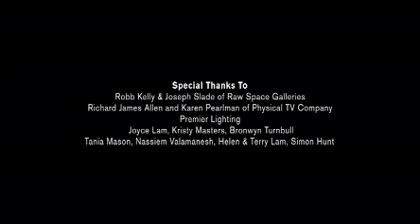Unfed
..the painful eagerness of unfed hope. George Eliot A 6 minute experimental poetic dance film of loneliness and alienation. Through textual, spatial and temporal fractures, Unfed physically and imaginatively evokes the hidden, inner landscape of our longing for connection, meaning and love.

Screenings
Montage, Zephyr Quartet Adelaide 2009
Broadcast Propellor TV, UK & Europe 2008
Bristol Poetry Festival, England 2008
Stanza Poetry Festival, Scotland 2008
Broadcast ABC TV Australia 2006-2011
Included in 'Dance on Screen' Special, ABC TV 2007
Screening Dance Camera West, Los Angeles, June 2007
Screening Interfilm Berlin November 2006
Competition Finals Zebra Poetry Film Award, Berlin Oct 2006
Screened in Gallery, The Antipodean Festival, St Tropez Oct 2006
Screenings with Reeldance at Electrofringe 2006, Newcastle and Dance Your Socks Off 2006, Wellington, New Zealand.
Screened Jumping Frames Hong Kong Dance Festival June 2006
Screened at Raw Space Galleries Brisbane February 2006
Screened at Westspace Gallery, Melbourne Australia as part of 'Accelerando' 18th November -- 3rd December 2005
Screened at AntiStatic Dance Film Forum, part of the AntiStatic Dance Film Festival in Adelaide 26th November 2005